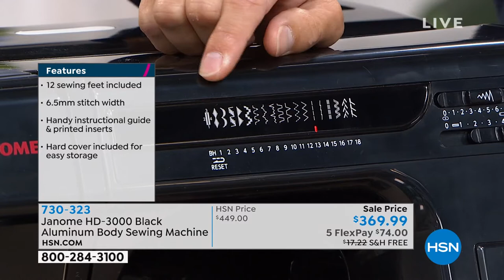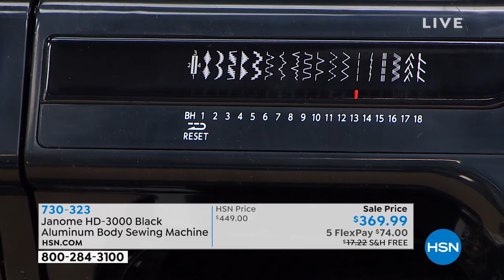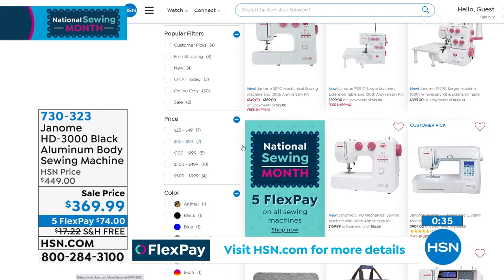Janome HD3000 Black Edition Aluminum Body Sewing Machine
This  machine is perfect for both a beginner as well as an expert looking to do a wide range of sewing. A handy instructional guide, located in the toptray door of the machine, indicates the feet and stitch settings for a variety of sewing tasks. A heavyduty aluminum body and 18 stitches, including a onestep buttonhole, give you the tools you need to handle any kind of sewing project. Stitch length and width adjustment are conveniently located on the front of the machine, and a hard cover comes standard for easy storage.

    HD3000 Sewing Machine
    Zig zag foot
    Zipper foot
    Satin stitch foot
    Automatic buttonhole foot
    1/4" seam foot
    Open toe satin stitch foot
    Darning foot
    Even feed foot
    Quilter
    Blindstitch hem foot
    Hemmer foot
    Overedge foot
    2 Spool holders 1 each large and small
    Extra spool pin
    Set of bobbins (class 15)
    Assorted needle set
    Seam ripper (buttonhole opener)
    Lint brush
    Screwdriver
    Set of instructions and printed inserts
    Hard cover
    Foot control
    Power cable
    Manufacturer's 25year/5year/1year limited warranties